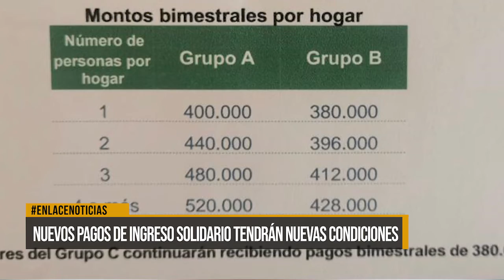Nuevos pagos de ingreso solidario tendrá nuevas condiciones